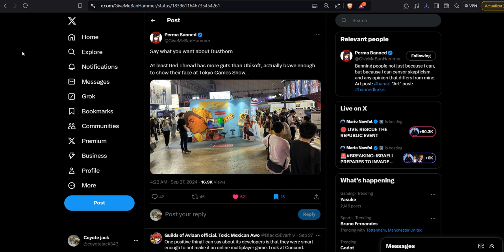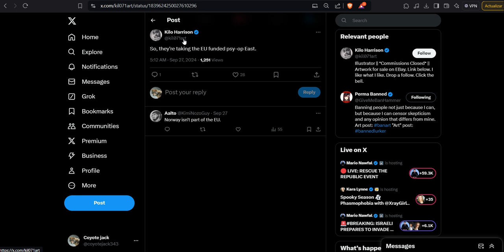Dustborn went to Tokyo Games Show in search of the "wider audience"